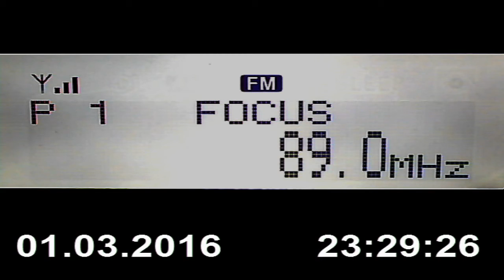Test Radio Focus from Belogradcik BG in Craiova RO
Radio Focus
New entry in FM 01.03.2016 from Belogradcik Bulgaria
117 km